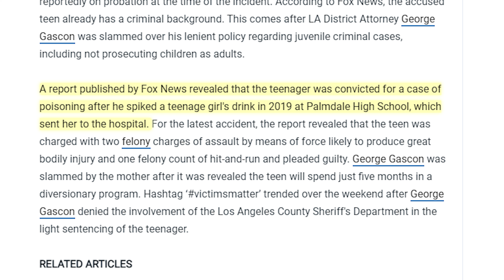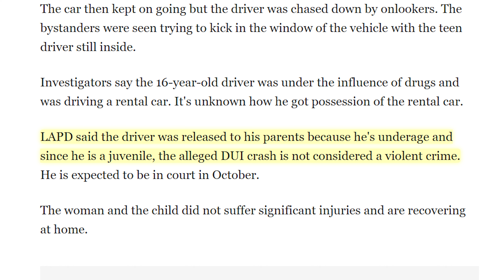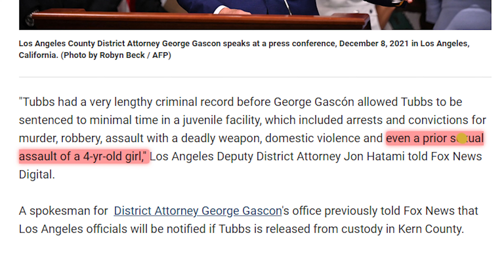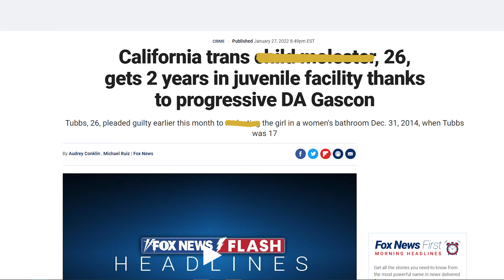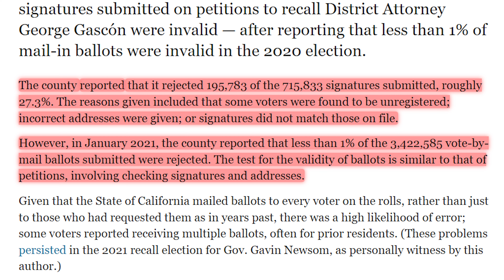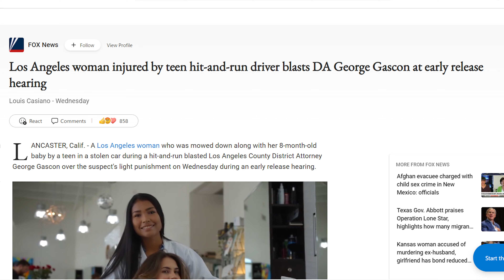Run Over a Baby, Get Probation?!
California's DA gave a teen hit and run driver probation for hitting a mother and baby, but that's not the worst part of this story.

SUPPORT
Bitcoin: 3FKmZtjgaPAFz3YGvDAdZVnBhA6TF9HDk5
Litecoin: MSw6yRktpJK7NnJZFE9jgozHbGWjJ7tsas